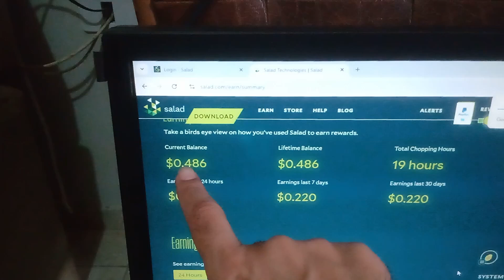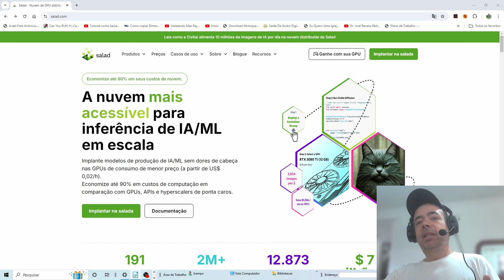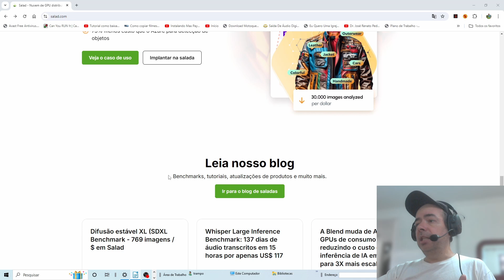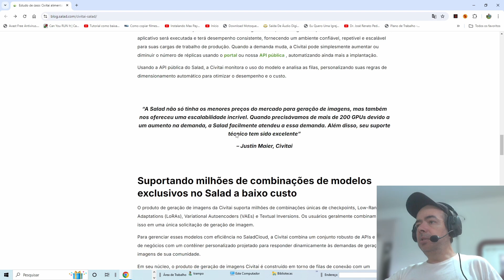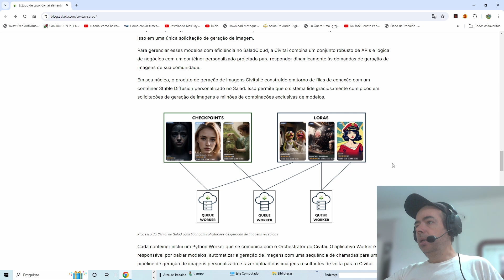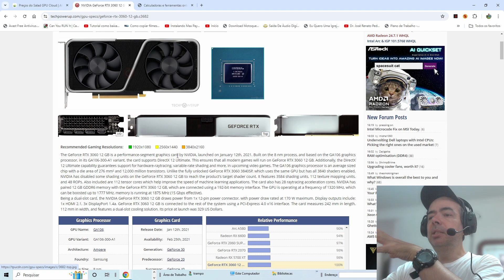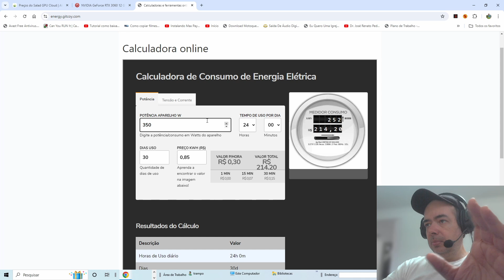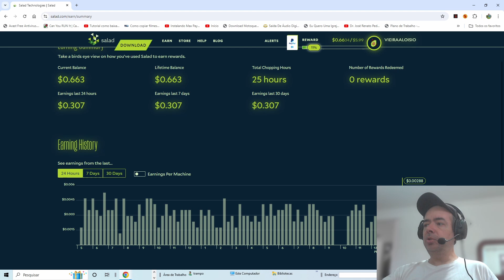Ganhe dinheiro alugando seu computador! Conheça a plataforma da Salad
Neste vídeo vamos analisar analisar a viabilidade de ganhar dinheiro alugando o poder computacional do seu computador para a plataforma Salad.